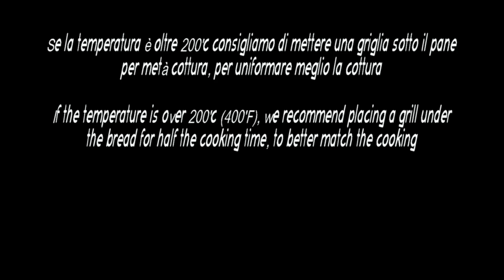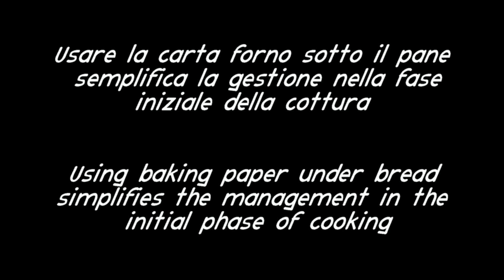Come uniformare la temperatura per fare il pane - How to uniform the temperature to bake bread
Consigli per fare il pane nel forno a legna
Tips to bake bread in the wood fired oven

Risparmia acquistando dal produttore - Save money by direct sales!!
Scopri i forni a legna e forni a gas

IT New Forno a legna da 4 pizze Pizzone